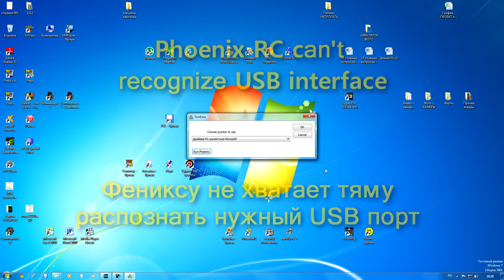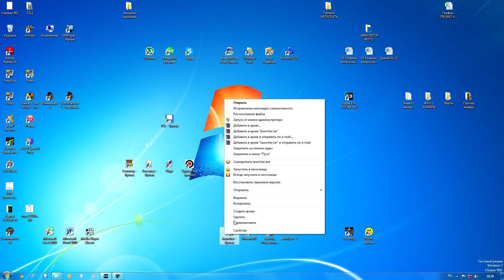Phoenix RC could not locate a genuine Phoenix USB interface